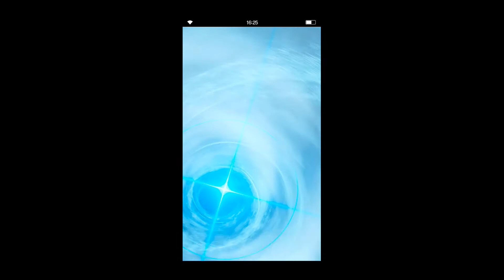Final Fantasy: Brave Exvius WALKTHROUGH ⌠Android⌡ • Part 232 Energy Transfer Station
Final Fantasy: Brave Exvius on Android

WORLD
Season 2
Paladia
Gungan
Energy Transfer Station
- Invader
- Pursuit
- Emergency Warning
- Beast Sealed Away
- Nazuu of the Kappa Star
- Exploration